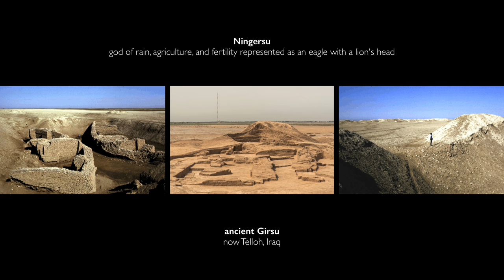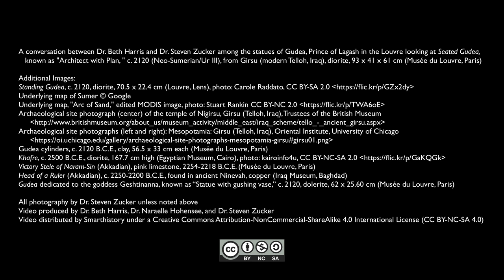Seated Gudea holding temple plan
Seated Gudea holding temple plan, known as "Architect with Plan," c. 2100 B.C.E. (Neo-Sumerian/Ur III period), from Girsu (modern Telloh, Iraq), diorite, 93 x 41 x 61 cm (Musée du Louvre, Paris)